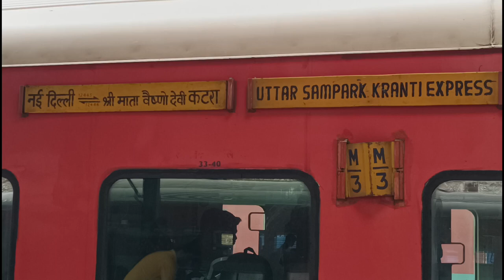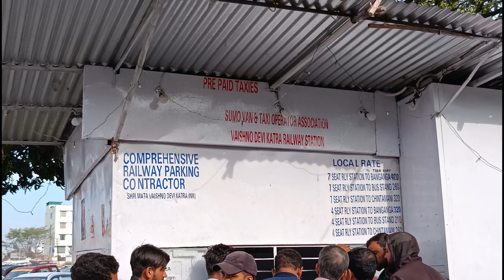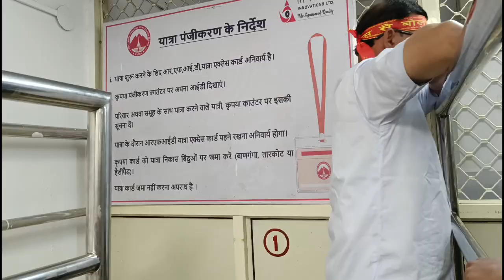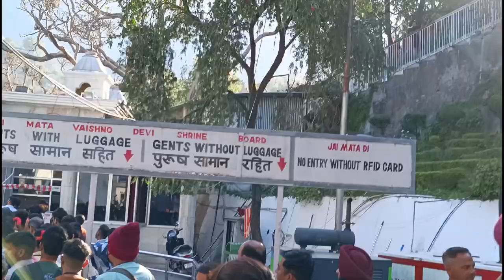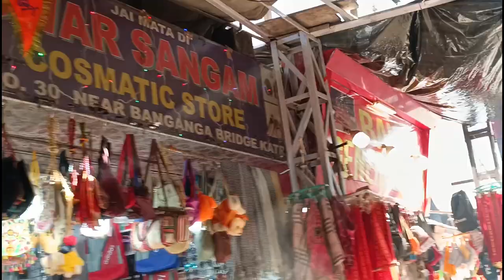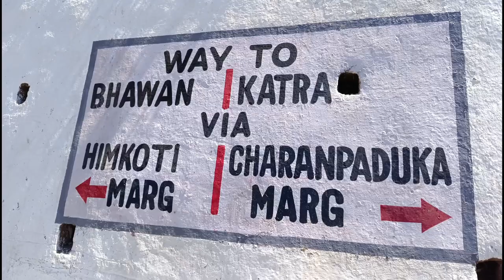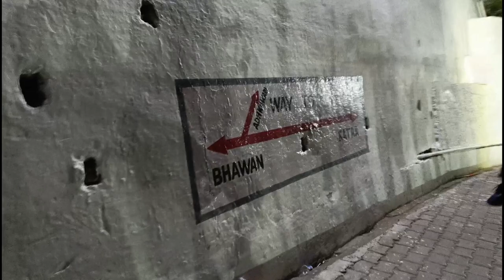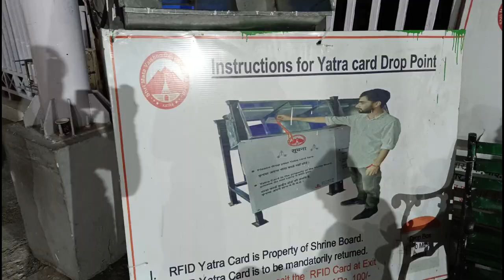3 Years of Sri Mata Vaishno Devi Yatra Experience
3 Years of Sri Mata Vaishno Devi Yatra Experience